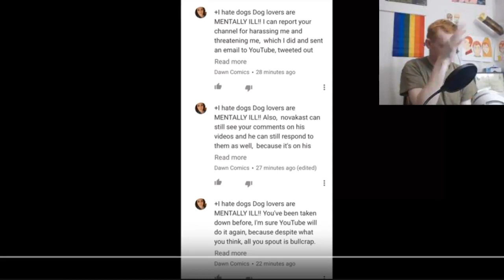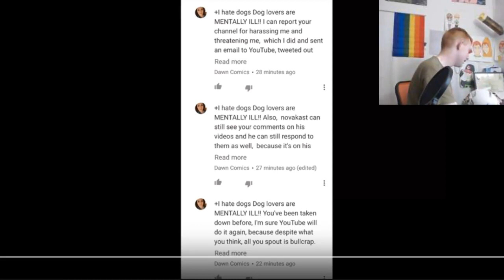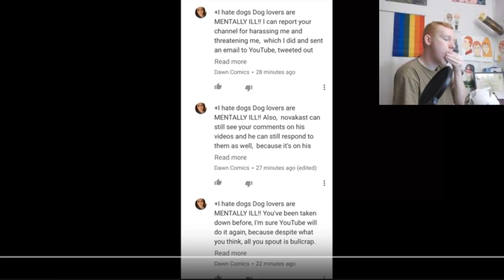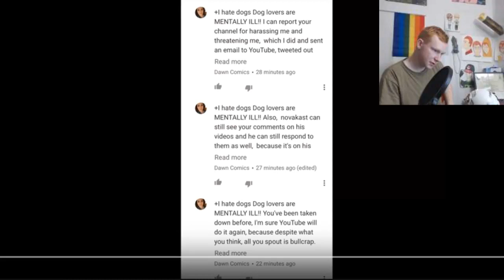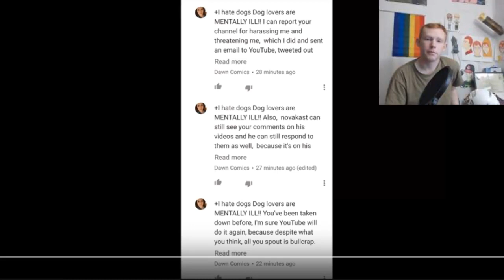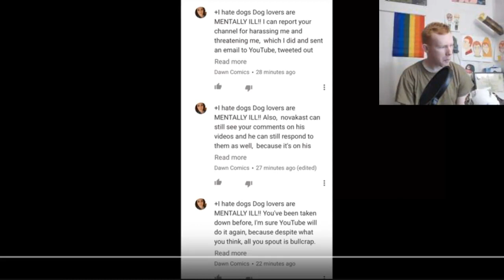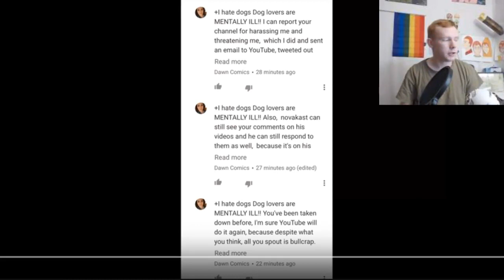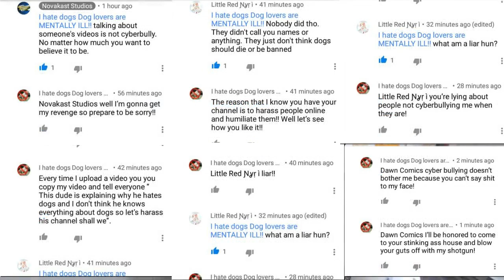Powder Exposes: The Dog Hater Has Gone Too Far!!!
Powdered Milk (Banana Man or Sour_Milk)
7812 Sherman Ave. A

My Wife's Deviant Channel
DawnComics